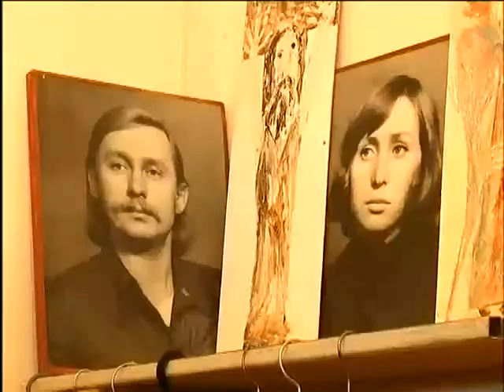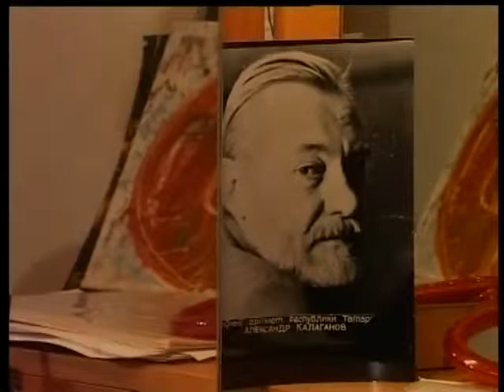Нина Калаганова отмечает юбилей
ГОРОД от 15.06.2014